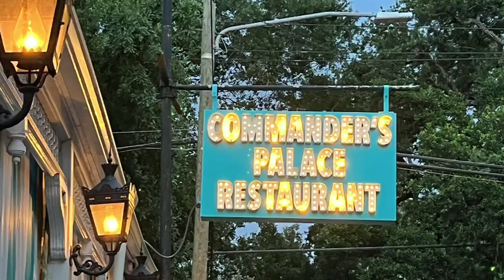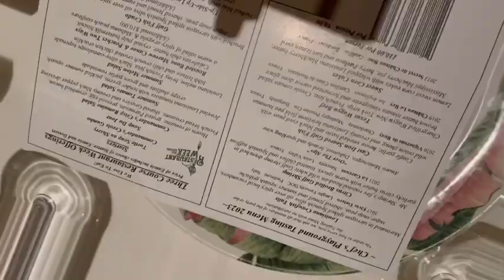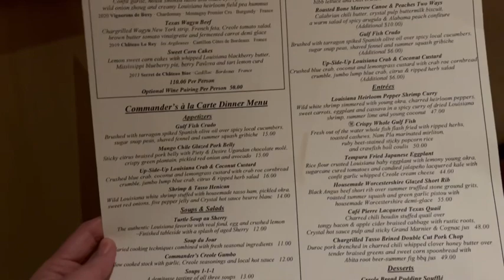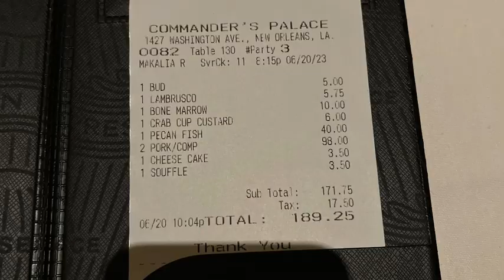Commanders Palace Restaurant Review New Orleans